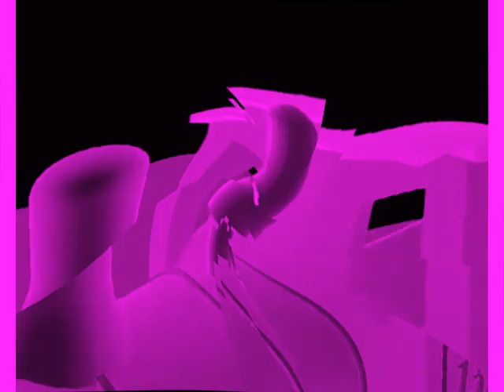(REUPLOAD) Animated 3D Steam Train Test Logo Effects in G Major by Ltv Mca